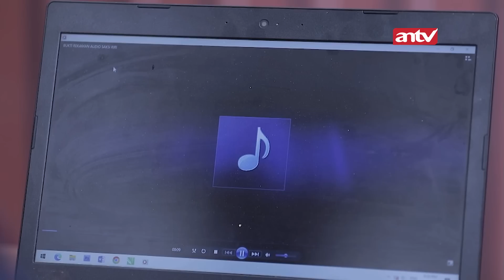Licik!! Celine Bisa Rekayasa Bukti Rekaman Suara Mba Riri! | Suami Pengganti ANTV | Eps 241 (3/4)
Sinopsis Sinetron Suami Pengganti episode 241 Di persidangan Celine mengeluarkan bukti rekaman suara Riri yang mengatakan bahwa semua yang dia bilang di sidang sebelumnya adalah paksaan dari pihak Ariana. Pihak Ariana menuding bahwa Celine memalsukan pernyataan tersebut dan membuat persidangan kembali ditunda.

Kini beragam tayangan kesayangan anda di ANTV bisa disaksikan kapan saja dalam genggaman tangan. ANTV ANTVofficial ANTVKlik ANTVLovers antv suami pengganti trailer suami pengganti film suami pengganti antv live streaming suami pengganti antv suami pengganti antv hari ini